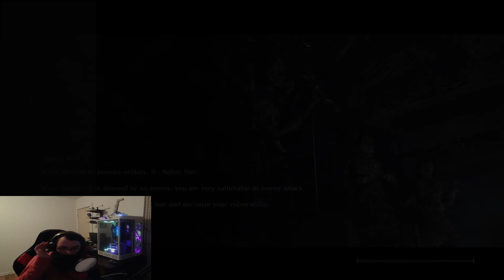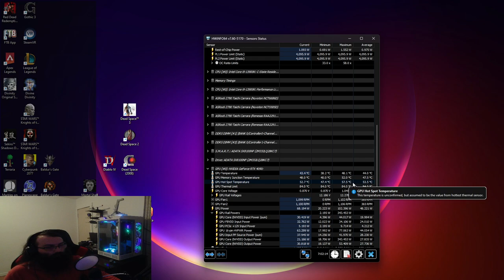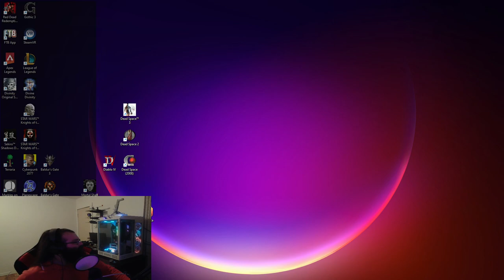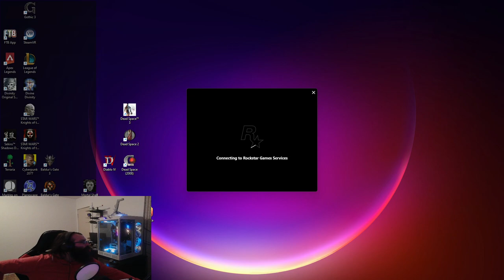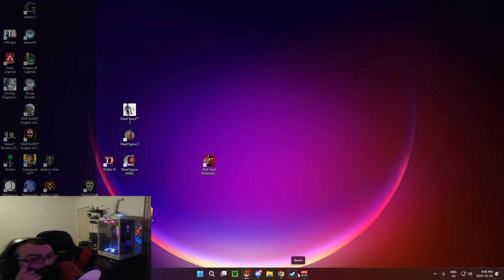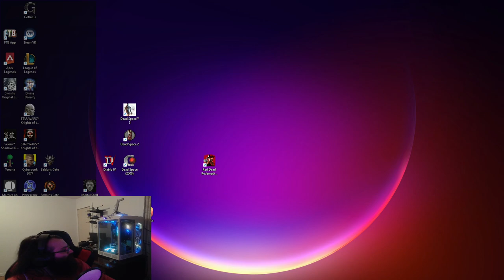This Boss Had Me Raging for Nearly 5.... Sekiro pt2